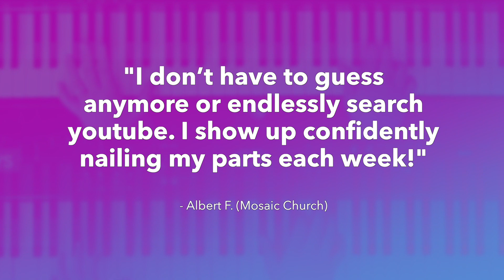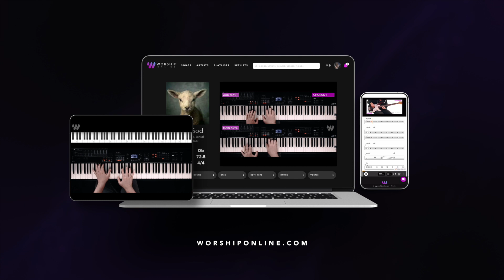No Body - Pat Barrett - Keyboard Tutorial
Never show up unprepared on Sunday again! Perfectly learn your keys parts in half the time! Guaranteed. Get instant access to videos, resources, and tools that teach you the exact song parts so you and your worship band never stress learning songs again.

This is just a short demo from a full keyboard tutorial, cover, and lesson for No Body by Pat Barrett! Get FREE access to the full tutorial/lesson and transposable chord charts for this song

We also have a full patch store so you can download the exact keyboard sounds we're using!